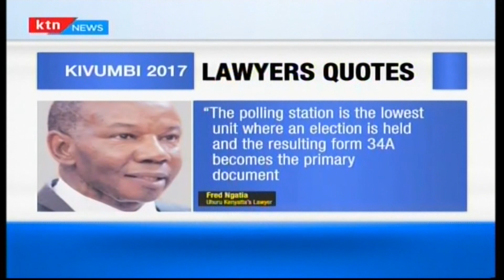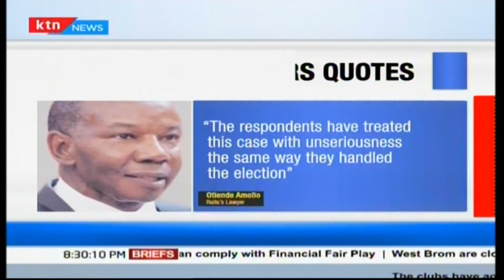Supreme Court orders IEBC to unveil servers for an audit in NASA petition